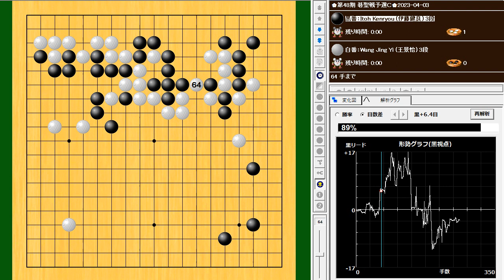🌸Itoh Kenryou (伊藤健良) vs Wang Jing Yi (王景怡)🌸第48期 碁聖戦予選Ｃ🌸2023-04-03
262手　白番(王景怡)の中押し勝ち　W+R

Analysis by KataGo+b18-uec on the app Ryusei「流星」.